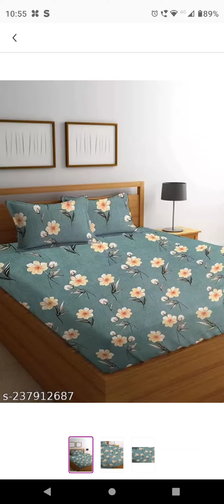meesho cotton bed sheet 👌💖//viral video//youtube